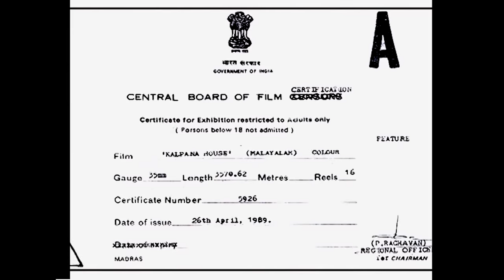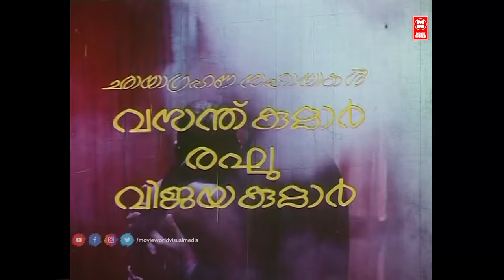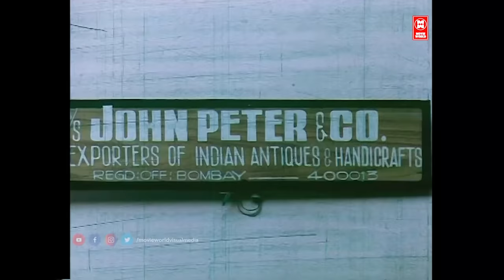Kalpana House Malayalam Full Movie | Malayalam Horror Movie | Malayalam Romantic Movies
Follow Our Whatsapp Channel Movie Kalpana House

Directed by              P. Chandrakumar

Written by                Thalassery Raghavan

Screenplay by         Thalassery Raghavan

Starring                    Kapil Dev ,Jagathy Sreekumar ,  Shafeeq , Divya , Abhilasha

|| ANTI-PIRACY WARNING ||

*COPYRIGHT PROTECTED*